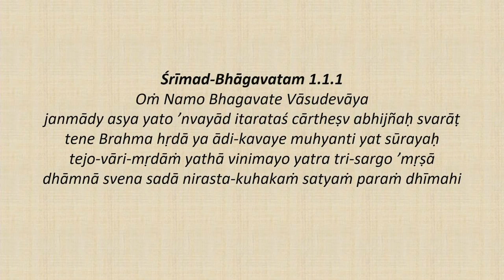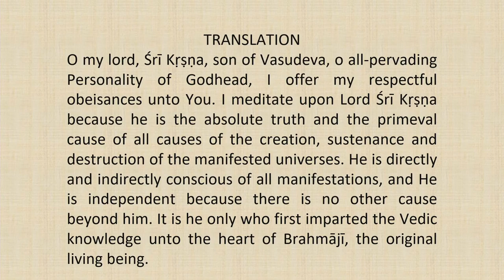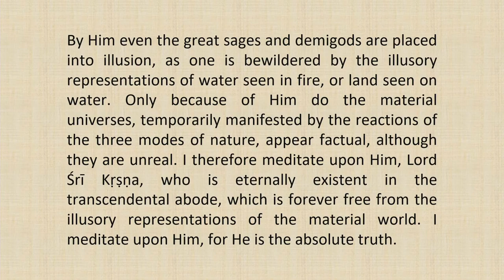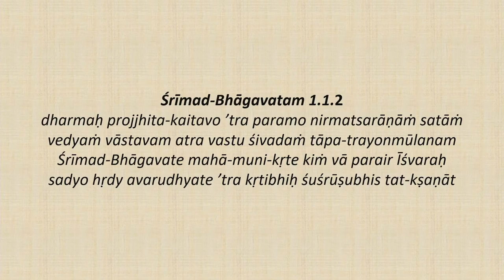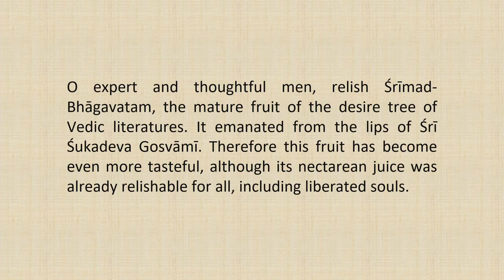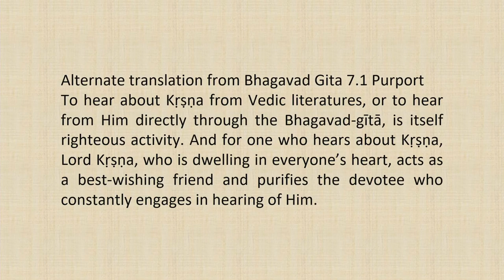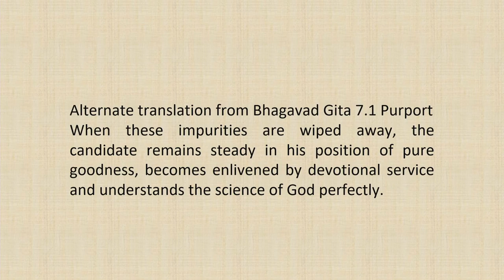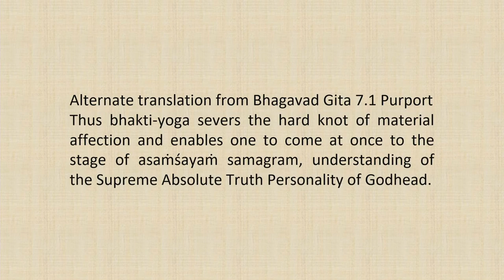Srimad Bhagvatam Class by HH Harivilas Maharaj After Mangal Arati 2020 10 25